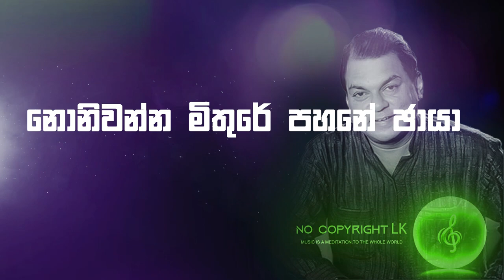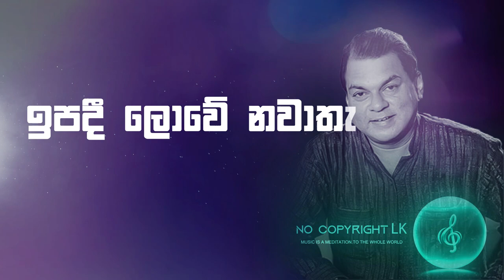Ipadi Lowe Nawathan Pole ( ඉපදී ලොවේ නවාතැන්පලේ ) Greshan Ananda - මමයි රජා Movie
📜Lyrics

සිනහ කඳුළු එනවා... යනවා...

ඉපදී ලොවේ නවාතැන්පලේ
මිනිසා රඟයි රංගනේ...
බවයෙන් බවේ විරාමේ අපේ
කාලේ ටිකයි ජීවිතේ...

මේ සීත කතරේ නැවතී ඉන්නා
අම්බලමයි මාවතේ.
මේ පාළු කතරේ ඔබ මා හමු වූ
යා යුතු මග මෙය වේ.
අහගන්න මිතුරේ ලෝකය කරළිය වෙනවා
මායාවේ නළුවො අපි...

භවයෙන් භවේ.

නොනිවන්න මිතුරේ පහනේ ඡායා
කිසිදා මේ අත්වැලේ...
සුදිලේ වී සැමදා නාමේ ඔබගේ
හිරු සේ ආකාසයේ...
ජය ගන්න මතුදා පැරදුම පැරදිය යුතුවේ
මේ ලෝක රඟ මඬලේ...

⭕ගායනය : ග්‍රේෂන් ආනන්ද
⭕පද රචනය : හේමසිරි හල්පිට
⭕සංගීතය : සරත් ද අල්විස්
⭕චිත්‍රපටය : මමයි රජා
⭕අධ්‍යකෂනය : සුනිල් සෝම පීරිස්
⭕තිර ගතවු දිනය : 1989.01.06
⭕රගපෑම් : විජය කුමාරතුංග & සබීතා පෙරේරා & ජීවන් කුමාරතුංග

මෙම ගීතවල අයිතිය එම ගීත ගායනය කරන ගායකයන් ගීත රචකයන් හා සංගීත
නිර්මාණකරුවන් සතු වන අතර මෙහි අඩංගු සියලුම ගීත ශ්‍රවණයට පමණක් බව සලකන්න.

MUSIC IS A MEDITATION,TO THE WORLD

Hey Guys ! .